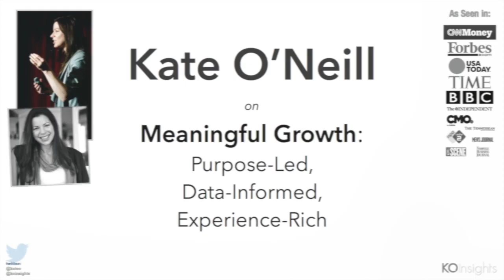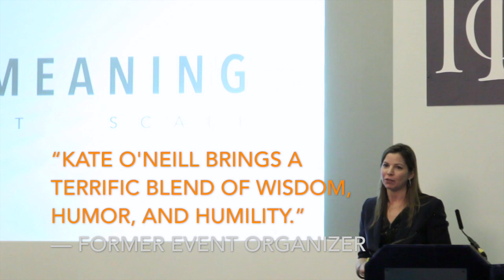Kate O'Neill on "Meaningful Growth: Purpose-Led, Data-Informed, & Experience-Rich" (Topic Trailer)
Kate O'Neill delivers insights about using data and purposeful strategy to fuel sustained growth in companies, and she does it with her characteristic energy and wit. To book Kate for your next event, inquire